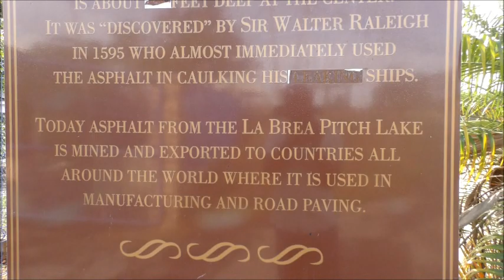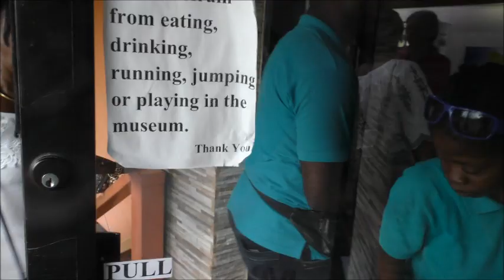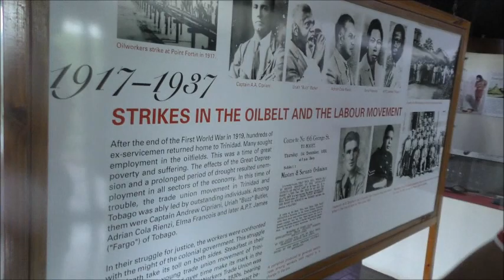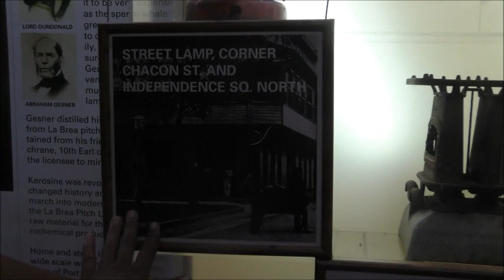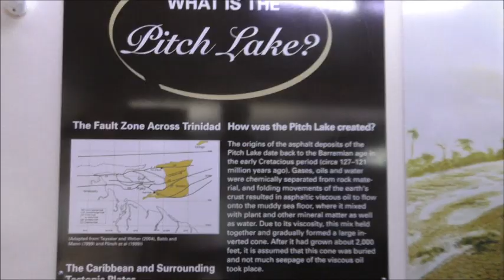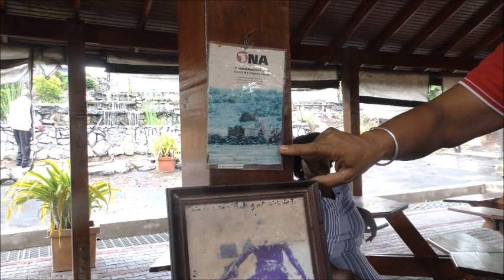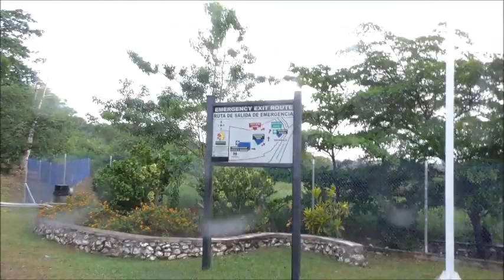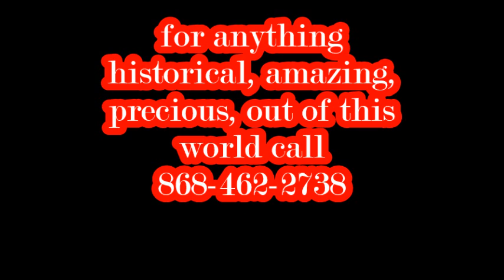Methodist Churc, The Caribbean/Americas 39th Connectional Conference @ La Brea Pitch Lake 26,05,2018